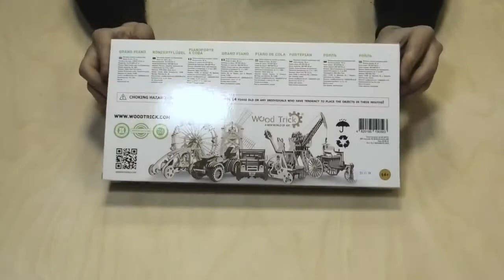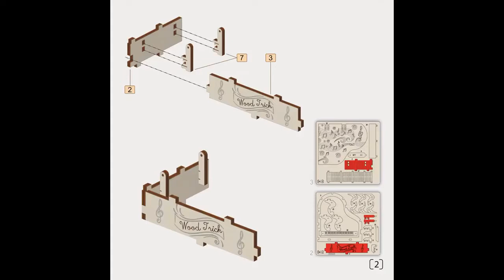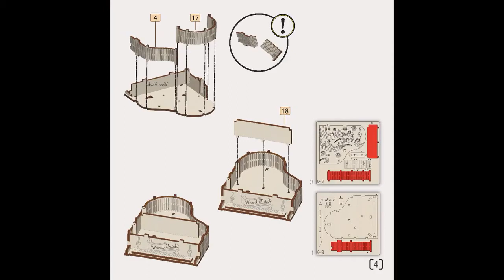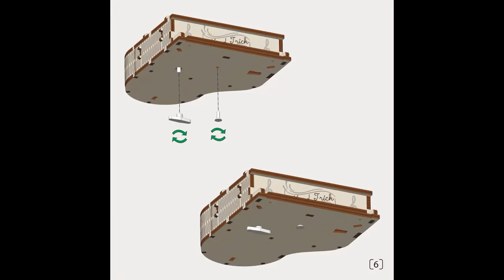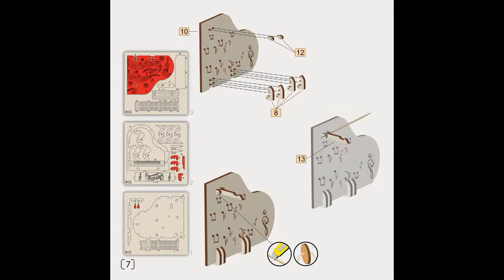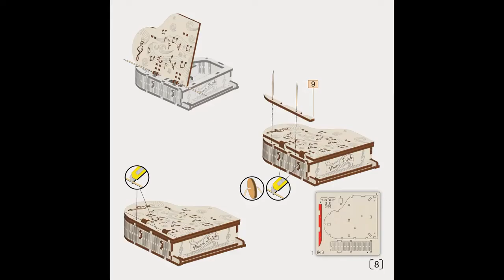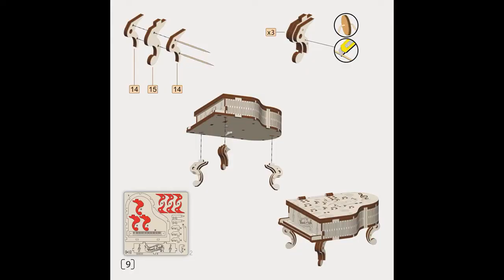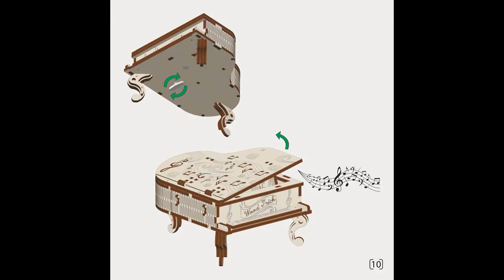Видеоинструкция по сборке Музыкальной шкатулки "Рояль" от Wood Trick